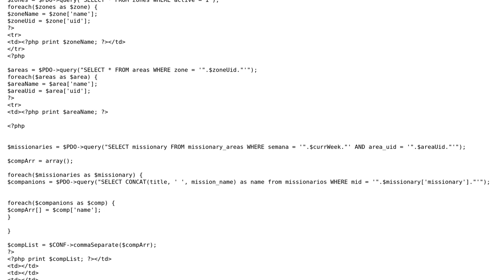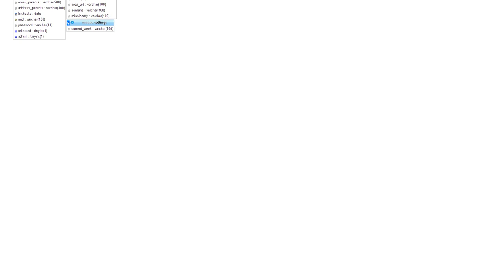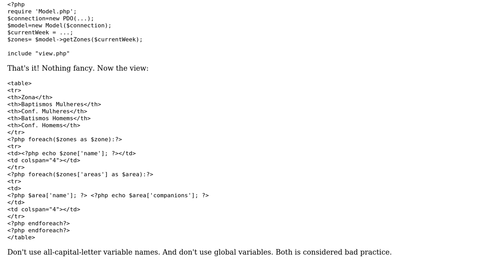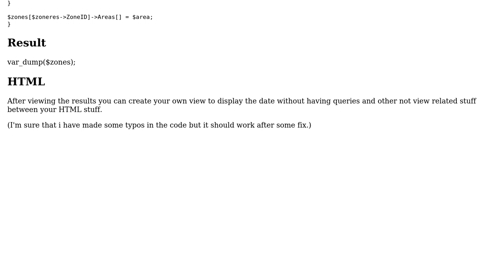Code Review: Assist cleaning up messy HTML/PHP code (2 Solutions!!)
Code Review: Assist cleaning up messy HTML/PHP code

With thanks & praise to God, and with thanks to the many people who have made this project possible! | Content (except music & images) licensed under CC BY-SA | Music | Images & others | With thanks to user watzon user Peter Kiss user mheinzerling and the Stack Exchange Network Trademarks are property of their respective owners. You are responsible for your own actions.